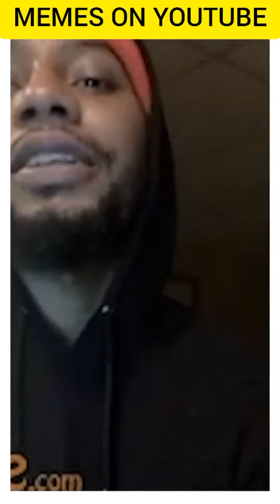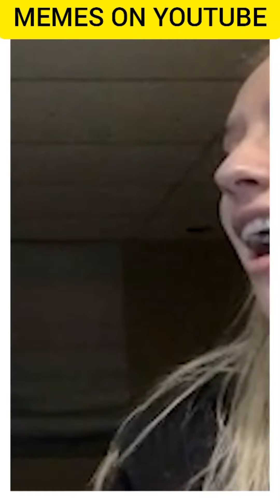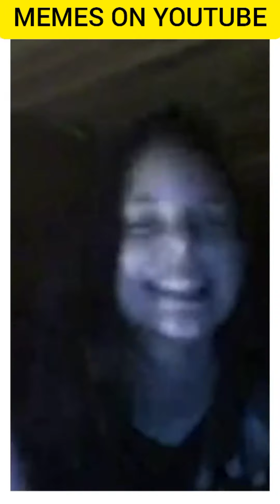Omegle things|| singing To Random People On Omegle Cradit- jayo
Thanks

Cradit-jayo